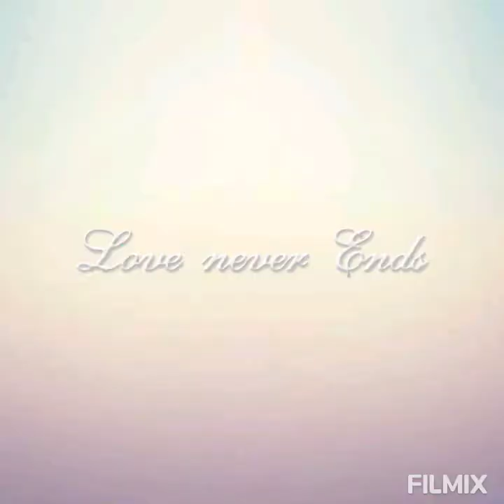Hemnalini is making patisapta on the eve of Poush Sankranti.